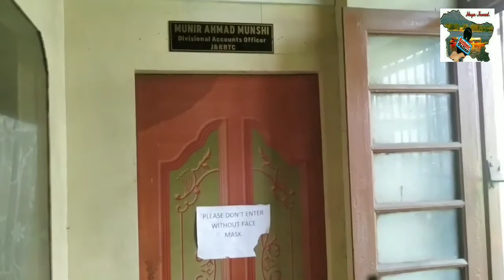Retired SRTC Employees Protests at SRTC poloview office demands leave salery and &pending Wages